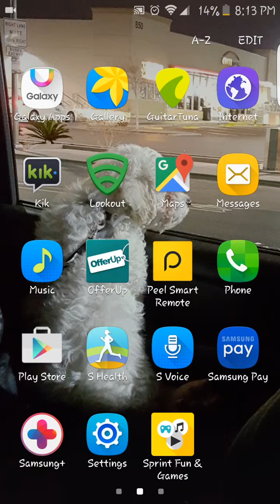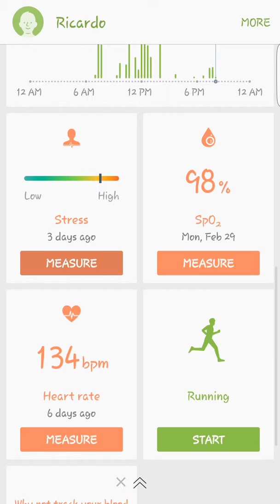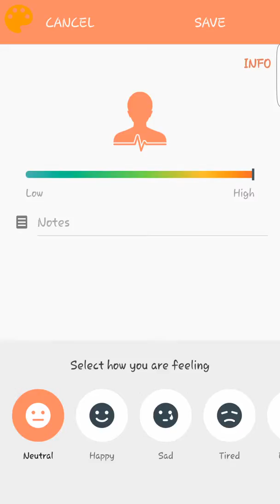NUERO STRESS DRINK UPDATE 2